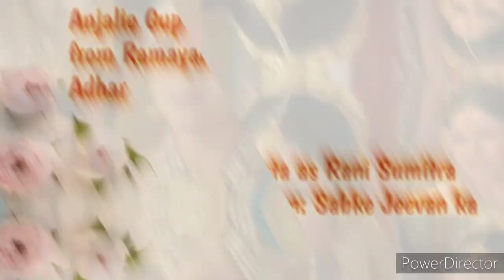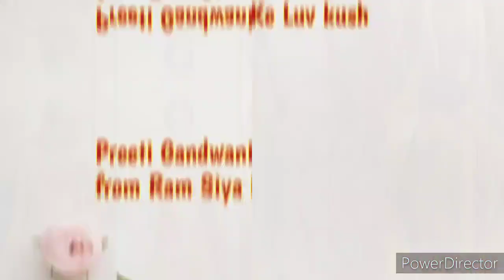Beautiful Actresses who Portrayed the character of Rani Sumitra in Ramayan Based Shows